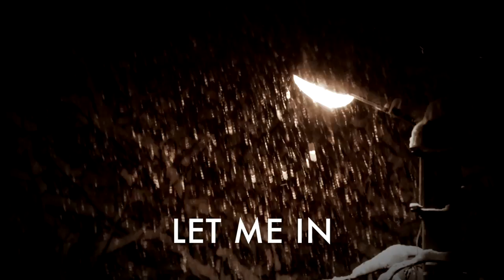Stillife "Shattered" (Album Trailer)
Official trailer for the forthcoming album "Shattered" by Stillife.
Video: Stanislav Ivanov / Camera: Danila Bespalov